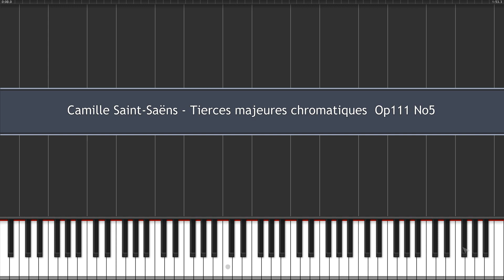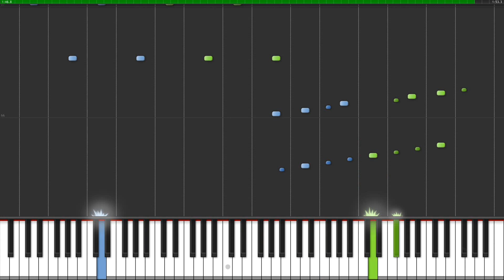Camille Saint Saëns - Op111 No5 - Tierces majeures chromatiques [100%]